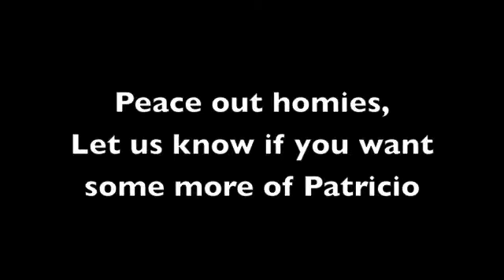Funny questions with mum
Inappropriate questions with mum